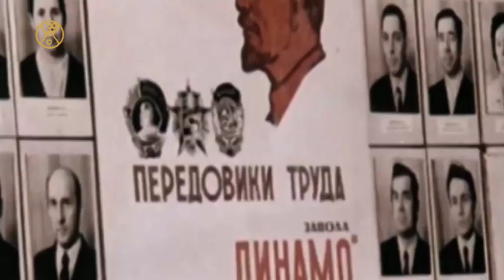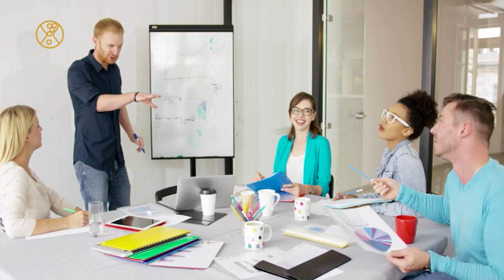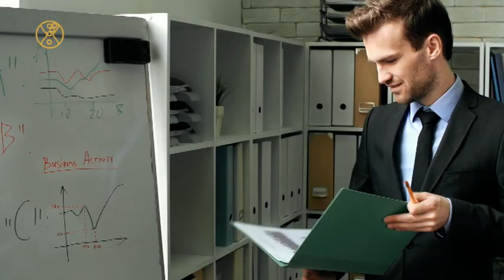Как найти работу в 2020 году? СОВЕТЫ РЕКРУТЕРА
Люди меняют специальность по разным причинам. Но сегодня, благодаря молодому поколению, появилась тенденция уходить из профессий под девизом "не мое". Люди стали все больше прислушиваться к себе и искать свое дело, которое будет приносить удовольствие.

Однако, при сегодняшнем многообразии профессий, и быстро меняющихся реалиях разобраться, какая специальность тебе ближе, крайне сложно. Найти работу по душе, как молодым, так и повидавшим виды работникам, в непростом 2020 году помогут советы профессионального рекрутера агентства ТИРС Екатерины Карпенко